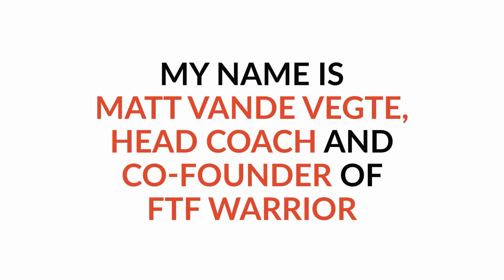Baby Daddy Star Derek Theler Talks About Struggle with Diabetes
Type 1 Diabetes in Hollywood? Matt sits down with Actor Derek Theler to discuss what it's like to be on set with diabetes, and how he's been able to fulfill his wildest dreams while thriving with type 1 diabetes.